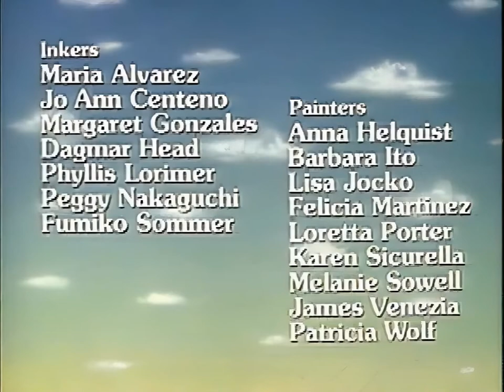[HD] Puff the Magic Dragon in the Land of the Living Lies (1979 TV Special)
A delightful experience for children of all ages and for anyone who may have a tendency of telling lies (whether simple or vicious) or being deceptive, manipulative, or narcissistic to others.
Puff the Magic Dragon in the Land of the Living Lies tells the story of Sandy, a confused little girl who uses her fanciful imagination to escape from the problems of her troubled home until she can no longer tell the difference between fact and fantasy. To teach Sandy the difference between harmless fantasy and damaging lies, Puff the Magic Dragon takes her on a fantastic journey to "The Land of the Living Lies," where she meets such famous liars as The Boy Who Cried Wolf, Baron Munchausen, and Pinocchio.

First aired November 17, 1979 on CBS, and produced by Fred Wolf Films, this is a sequel to the 1978 TV special Puff the Magic Dragon, with Burgess Meredith returning as the voice of the title character. It was also shown in Trinidad and Tobago during the 1990s.

Video footage upscaled and enhanced from 480p to 1080p Full High Definition by Sudesh Sookdeo using Topaz Video Enhance AI software with its aspect ratio maintained.
Frame interpolation from 30fps to 60fps using Flowframes software.

CREDITS
Writer: Romeo Muller
Directors: Charles Swenson, Fred Wolf
Theme Music: Peter Yarrow, David Richard Campbell
Exec. Producers: Kevin Hunter, Robert L. Rosen
Producers: Charles Swenson, Peter Yarrow, Romeo Muller
Editor: Rich Harrison
Production Companies: Murakami Wolf Swenson, Yarrow/Muller-My Company

VOICE CAST
Burgess Meredith as Puff
Mischa Bond as Sandy
Peter Yarrow as Father
Joan Gerber as Mother/Pinocchio/Rock #2/Little Girl
Alan Barzman as Rock #1
Robert Ridgely as Baron Munchausen/Snake/Cowboy/Attorney
Ike Eisenmann as The Boy Who Cried Wolf/Umpire
Gene Moss as Old Fisherman/Judge/Bailiff

OFFICIAL BOOK WITH SONG LYRICS

SONGS
09:57 "Part of All the Wonderment"
18:50 "The Walls Come A-Tumbling Town"